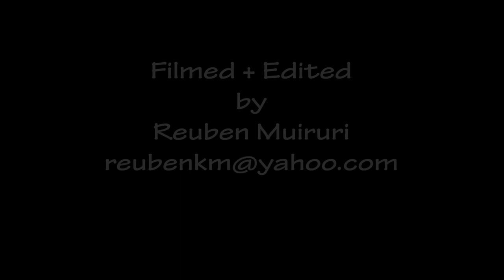The Nurse The Leader